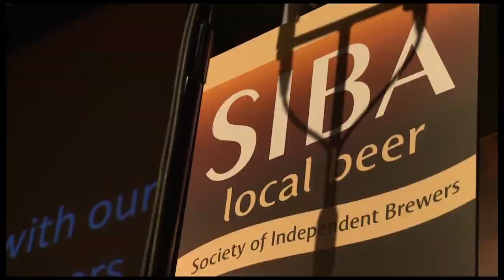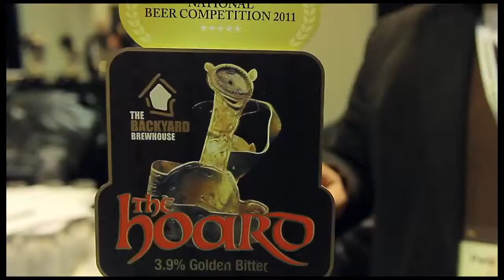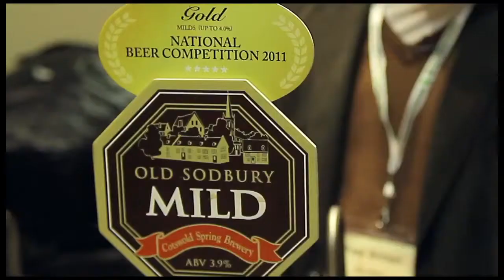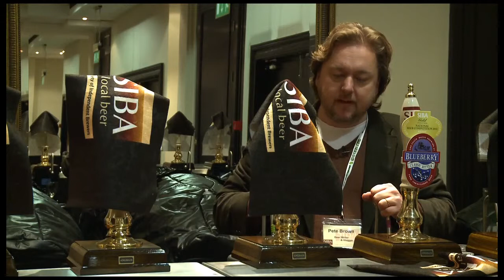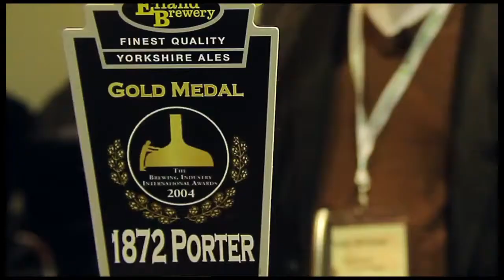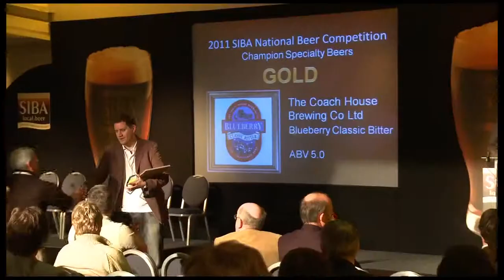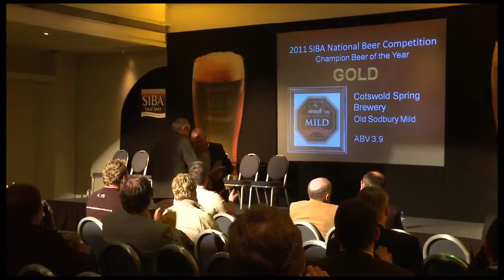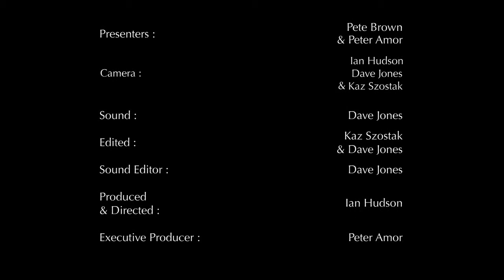British Beer Video Blog - March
Filmed at the Society of Independent Brewer's (Siba) annual conference we feature some of the new wave of young brewers of British cask-conditioned beer, we interview Siba CEO Julian Grocock about the health of British Brewing and review their Champion British Beers of 2011.